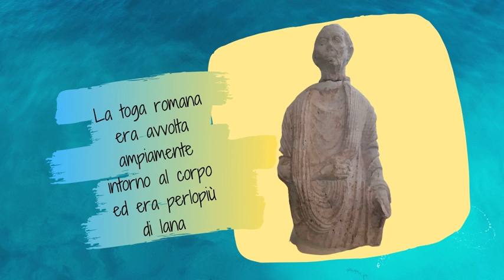Il piccolo atelier di moda del MANaM - La toga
Oggi proponiamo ai nostri piccoli amici un tutorial per vestirsi come gli antichi romani, ispirandoci ai reperti del Museo.

L’abbigliamento maschile per eccellenza dei cittadini romani era la 𝒕𝒐𝒈𝒂, un lungo rettangolo di stoffa che veniva avvolto intorno alla persona.
Il tessuto era drappeggiato morbido sul corpo in modo da formare tante pieghe, copriva il braccio sinistro, lasciando libero il destro.

Seguite il tutorial e realizzate il vostro costume romano! 😉